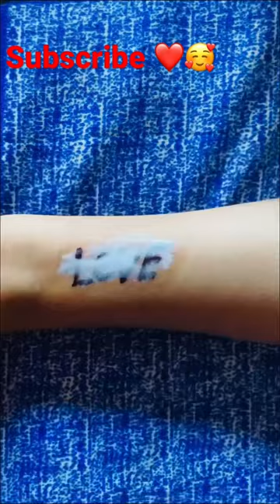Love tattoo || love art hand || love painting || love drawing